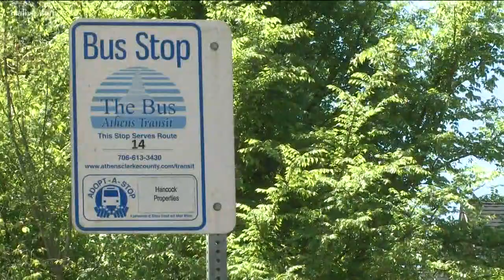Former UGA athlete who was shot thanks those who saved his life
The lacrosse player was shot at a bus stop near campus.